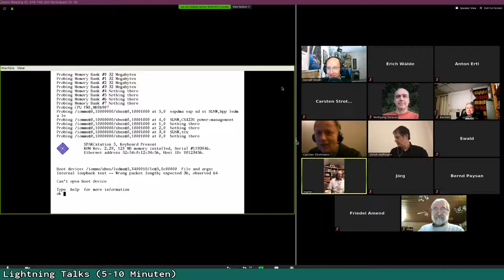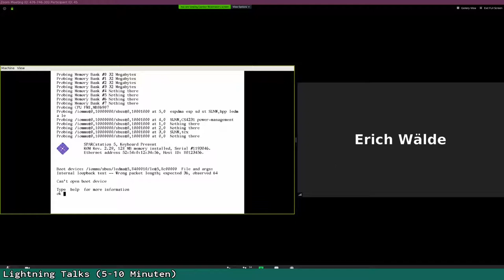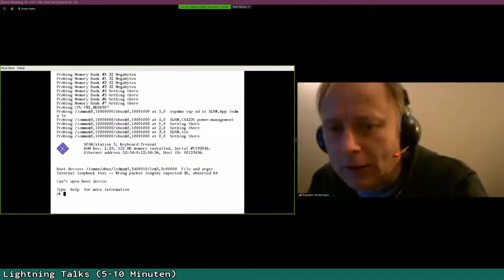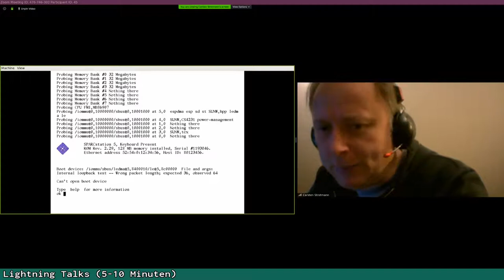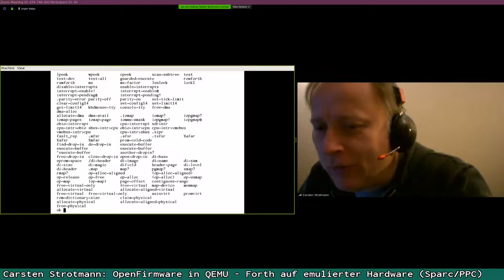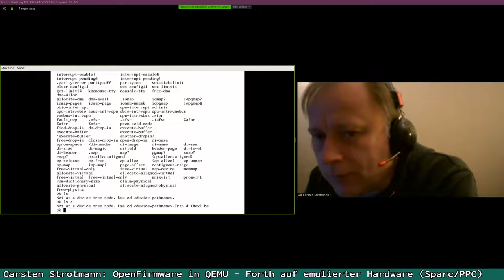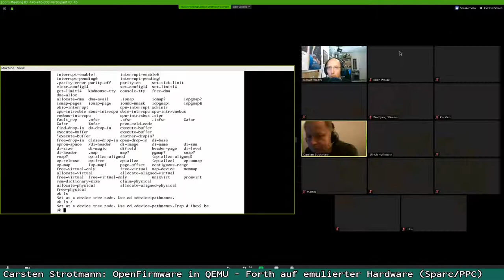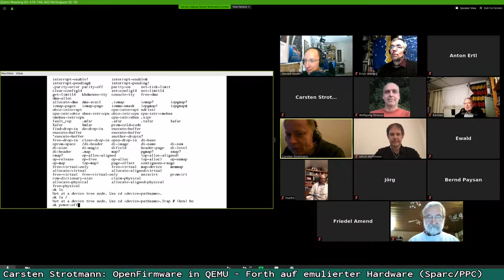Carsten Strotmann: OpenFirmware in QEMU (Lightning Talk)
Forth auf emulierter Hardware (Sparc/PPC)